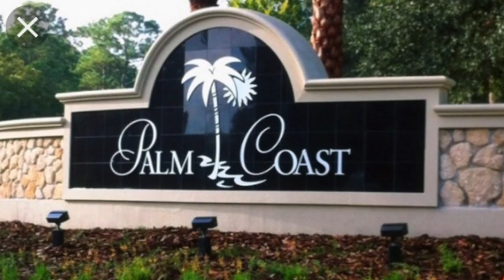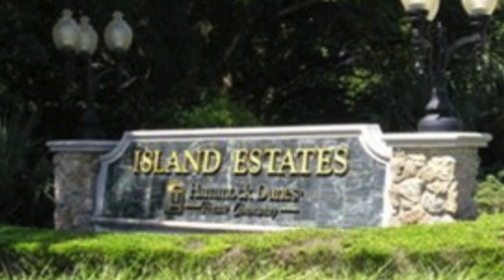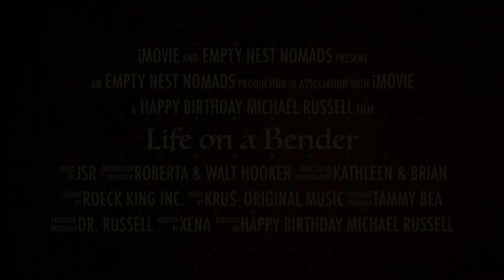Life on a Bender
Meet our friends "The Benders". this incredibly funny and kind couple are one of the reasons we are considering this area for retirement. In this video you get to know them, their beautiful retirement house they built and get some insights into the things they feel make the Atlantic side of the Sunshine State the ideal place for Empty Nest Nomads! Next up we are headed to the Gulf side and Destin, FL for a month...stayed tuned

PLEASE take a minute to give us a "thumbs up" if you liked our video- we'd super appreciate if you shared the view with friends. WE encourage feedback and any insight you have..this is about us learning and sharing.